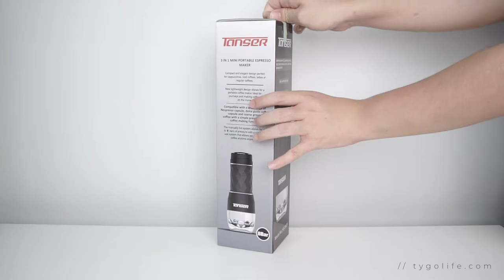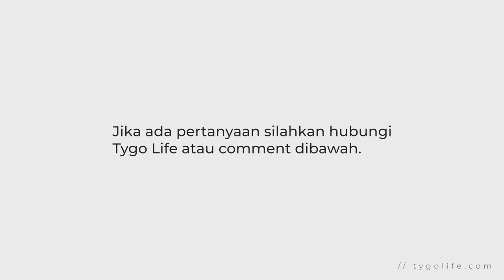Unboxing & Tutorial Bikin Kopi Espresso Mudah dengan Tanser 3 in 1 Portable Manual Coffee Maker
Nikmati Kopi berkelas dimana saja. Cukup air panas dan bubuk kopi (ground coffee) atau coffee capsule dari Tanser Tygopresso untuk menghasilkan crema seperti pada mesin kopi mewah. Siap untuk Espresso, Kopi Kekinian, Latte, Flat White, Cappuccino, ataupun Americano.

3 in 1 - bisa untuk bubuk kopi, nespresso capsule / Kcup, dan dolce gusto.
Portable dan mudah dibawa kemana saja.

Apa bedanya dengan Moocoo?
Tanser merupakan UPGRADED VERSION dari Produk Moocoo 2 in 1 dengan material baru yang lebih kokoh dari sebelumnya.
Tanser bisa 3 in 1 (Ground Coffee, Coffee Capsule, dan Dolce Gusto)
Moocoo bisa 2 in 1 (Ground Coffee dan Coffee Capsule)

Chapters:
0:00 Unboxing
2:15 Tutorial Ground Coffee
4:24 Tutorial Capsule Coffee
6:15 Tutorial Dolce Gusto
7:58 Tips Tanser

Kunjungi online store kami di ecommerce kesayangan anda (Shopee, Tokopedia, Lazada, Bukalapak) dengan nama Tygo Life